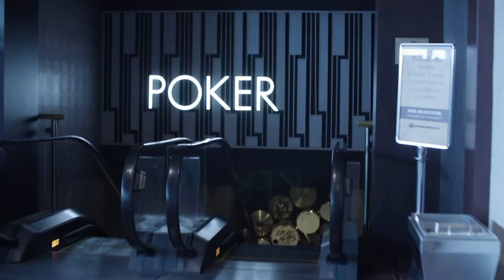Seminole Hard Rock Tampa Is the Place to Play in Florida | World Poker Tour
Seminole Hard Rock Tampa Poker Director Pablo Perez explains why his poker room is one of the best places to play in the world during the first-ever WPT Seminole Hard Rock Tampa.

Give us love on Instagram